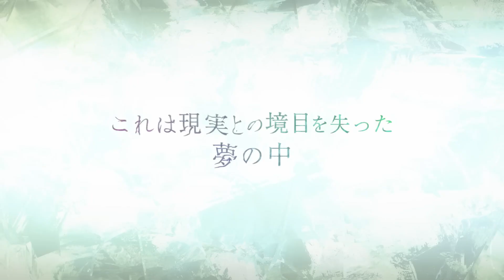Dungeon ni Deai IV: Fuka Shou - Yakusai-hen Trailer 2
Synopsis: Second part of Dungeon ni Deai wo Motomeru no wa Machigatteiru Darou ka IV.

Studios: J.C.Staff
Source: Light novel
Genres: Action, Adventure, Fantasy
Duration: 24 min. per ep.
Rating: PG-13 - Teens 13 or older

Is It Wrong to Try to Pick Up Girls in a Dungeon? IV Part 2,ダンジョンに出会いを求めるのは間違っているだろうかⅣ深章 厄災篇,DanMachi 4th Season Part 2,Is It Wrong That I Want to Meet You in a Dungeon 4th Season Part 2